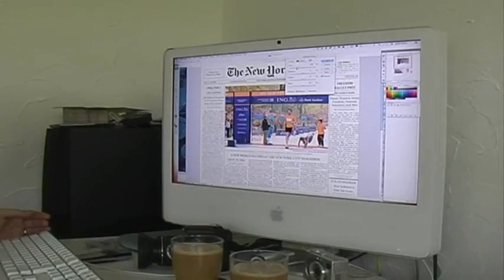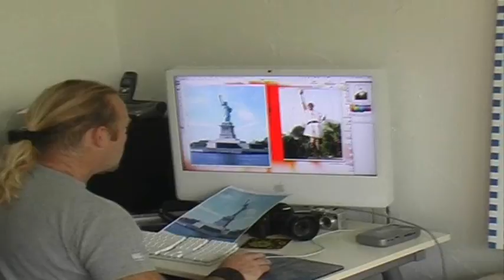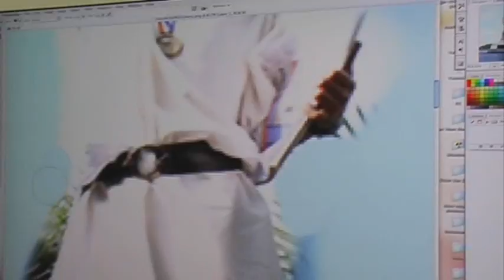I Will Win 3 - The Statue making the photo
Together with Jan Kramer (REMARK) I made the photo of me in a Greek uniform similair to the suit the Greek soldier Pheidippides wear when he ran from Marathon to Athens in 490 bChr. to learn more about my third I Will Win selfportrait